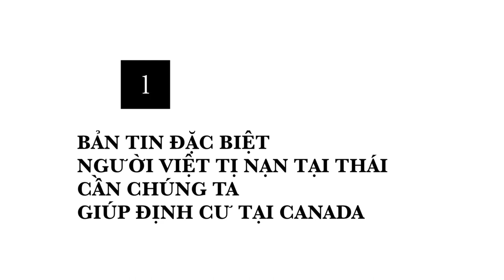Bản Tin Đặc Biệt: Người Việt Tỵ Nạn Tại Thái Lan Cần Chúng Ta Giúp Định Cự Tại Canada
1/1/2019